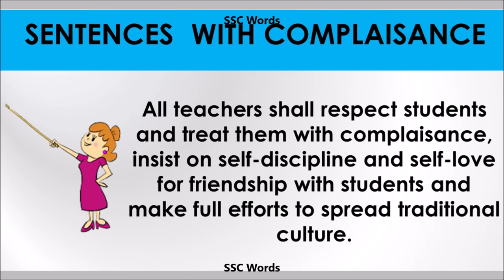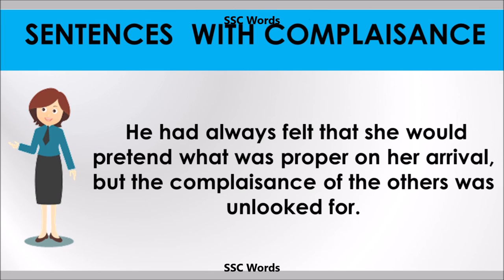Complaisance - Improve English - Meaning and 5 sentences - GRE / CAT / GMAT word - SSC Words